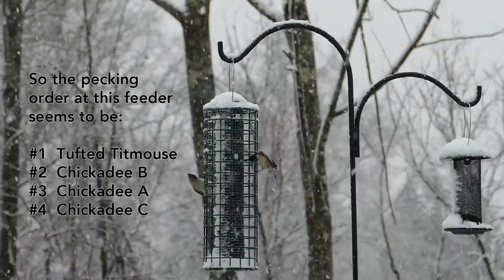Understanding the Pecking Order at a Backyard Bird Feeder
What's Really Going on at Your Feeder? A 1-minute course taught by 3 Black-capped Chickadees and a Tufted Titmouse. Chickadee A is feeding peacefully at the feeder. When Chickadee B arrives, Chickadee A gets out of the way. Chickadee B likely "outranks" Chickadee A. Chickadee A waits for more room at the feeder. Chickadee B leaves, but Chickadee C arrives. It's on the windy snowy side of the feeder but it's better than nothing. Chickadee A now takes the favored spot on the feeder. Chickadee A likely "outranks" Chickadee C. When a bigger, heavier Tufted Titmouse arrives Chickadee A holds its ground. So the likely pecking order at this feeder: 1. Tufted Titmouse; 2. Chickadee B; 3. Chickadee A; 4. Chickadee C. Filmed in December 2014 in western Massachusetts.  For more, visit the Cornell Lab's blog post